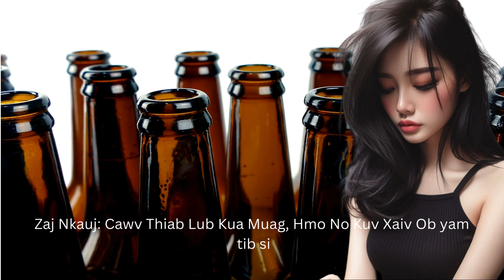Zaj Nkauj Cawv Thiab Lub Kua Muag, Hmo No Kuv Xaiv Ob yam tib si